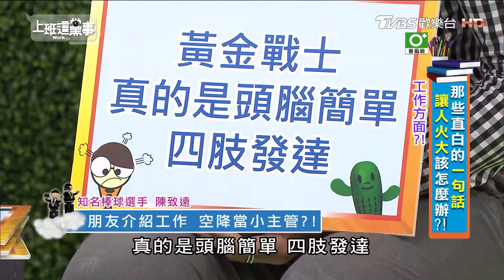空降當主管 被同事酸頭腦簡單四肢發達？！ 上班這黨事 20180507 (3/4)